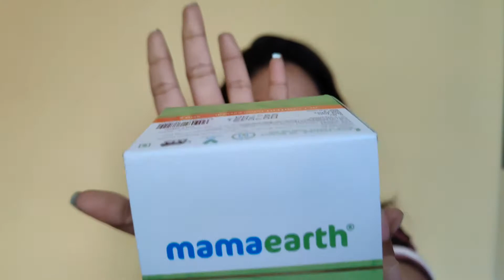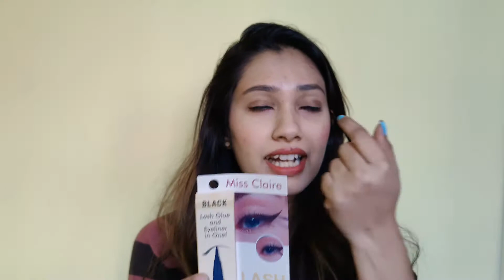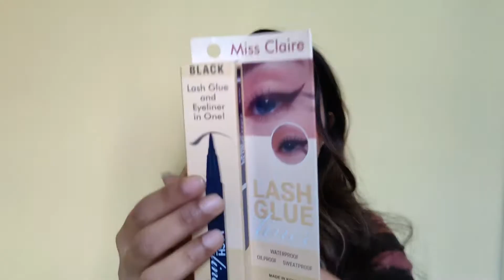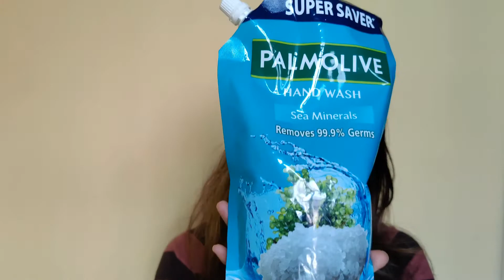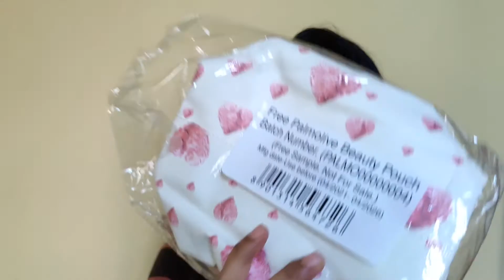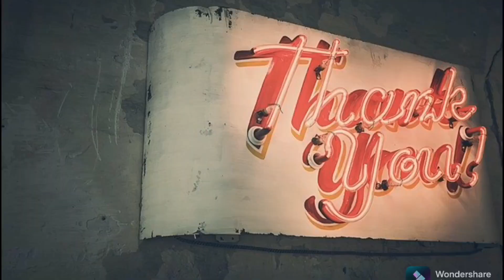BEST BUY FROM NYKAA PINK FRIDAY SALE | 10 PRODUCTS FOR RS 2000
hello everyone

Buying links
1. Miss ClAIRE LASH GLUE
2. MISS CLAIRE EYEBROW PENCIL

4. MAYBELLINE AGE REWIND CONCEALER

5. MAYBELLINE SENSATIONAL MATTE LIPSTICK

6. MAYBELLINE SUPER STAY INK

8. FACES CANADA COMFY MATTE LIPSTICK